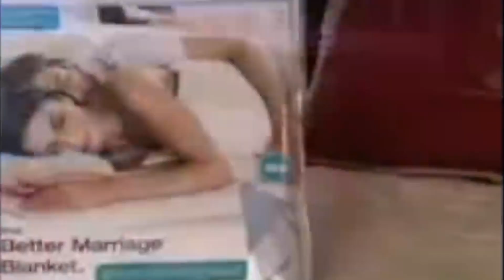Merge2One: Nineteen Ninety Nine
Mr.G talks about the making of the song Nineteen Ninety Nine

Produced by Robson Tino
Recorded, mixed and mastered by Robson Tino
Performed by Mr. G

Song: Nineteen Ninety Nine
Merge2One
Written by Robson Ferreira
And Gabriel Ferreira

Nineteen Ninety Nine
It’s only Nineteen Ninety Nine. Ha ha That’s a bargain man!
I don’t need it, I don’t want it, but it’s on every channel
It’s impressive, so delicious, even makes you look good
All the highlights in the spotlight, it’s really hard to resist
Easy payments, home delivery, how convenient is that man?

Chorus
Nineteen Ninety Nine
It’s only Nineteen Ninety Nine
I’m gonna get this merch tonight
Cause it’s only Nineteen Ninety Nine

Rap part
We don’t watch TV we google search
We’ve got the latest gadgets still prototypes
I saw the Snuggies and old Chi-Chia pets
On Youtube right on my Apple iPhone
All my homies got Charbroil grills Man
Where they cook their BBQ
Only five star ratings make my list,
cause we don’t clean. We Oxy clean!
If you wanna get ripped and lose weight
free delivery from Amazon is the way
But with easy payments and home delivery!

Chorus
How convenient is that man?
Nineteen Ninety Nine
A bargain Nineteen Ninety Nine

Bridge
I don’t need it!
I don’t wanna it
But it’s only Nineteen Ninety Nine
It’s impressive, so delicious
Easy payments and home delivery!

Nineteen Ninety Nine
Nineteen Ninety Nine

credits